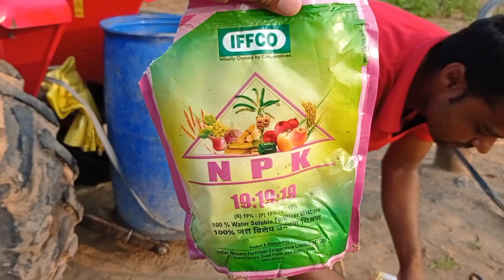rajasthani_kisan_life कपास की फसल में ट्रैक्टर से स्प्रे करने का देशी जुगाड़